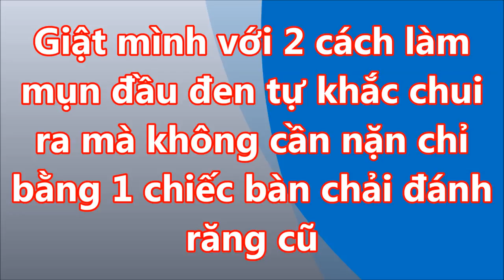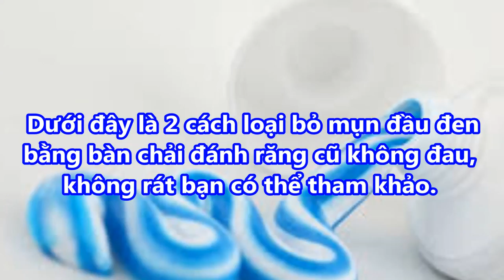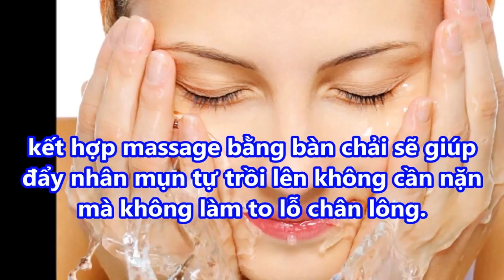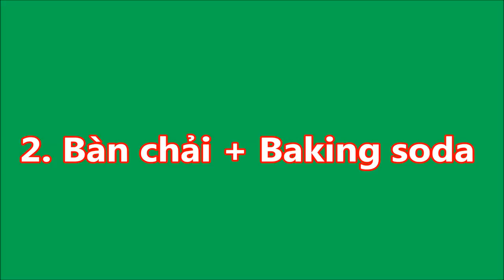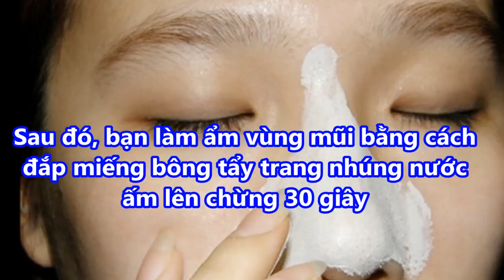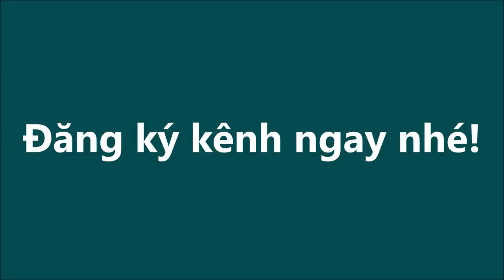Giật mình với cách làm MỤN ĐẦU ĐEN tự chui ra mà KHÔNG CẦN NẶNG chỉ bằng 1 chiếc BÀN CHẢI ĐÁNH RĂNG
Giật mình với cách làm MỤN ĐẦU ĐEN tự chui ra mà KHÔNG CẦN NẶNG chỉ bằng 1 chiếc BÀN CHẢI ĐÁNH RĂNG#suckhoevalamdep,

-  99% phụ nữ “điên cuồng” đi mua oxy già về trị mụn, dưỡng da, làm trắng răng sau khi phát hiện công dụng: